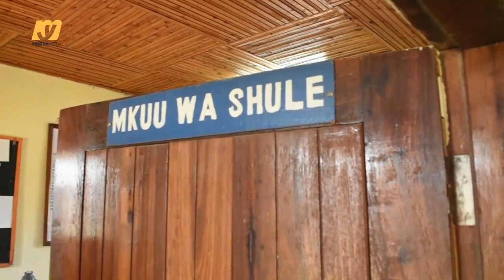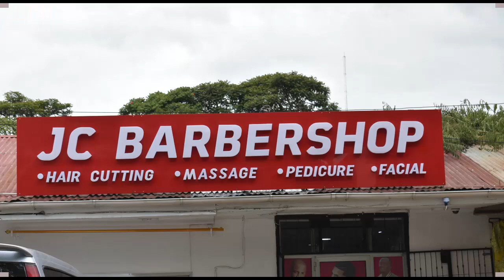21 WA KIDATO CHA KWANZA WALIOPASWA KUJIUNGA MBEYA DAY ''HAWAJULIKANI WALIPO,'' DC MBEYA ATOA SIKU 7